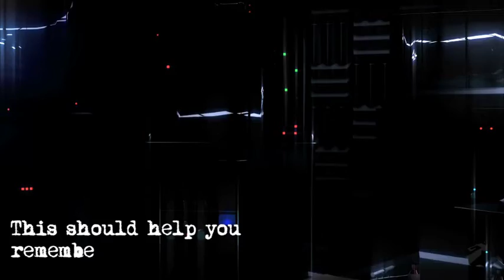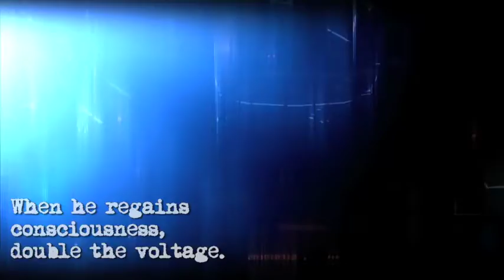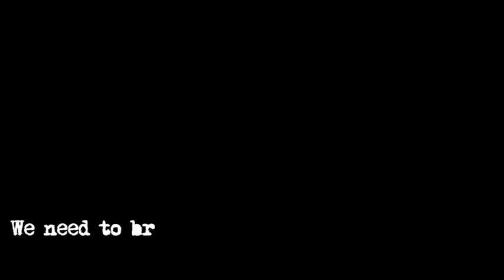Call of Duty: Black Ops - Teaser Trailer Analysis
- Call of Duty: Black Ops community and fan-site
Analysis of the teaser trailer by GameTrailers.com for the upcoming Call of Duty: Black Ops by Treyarch.